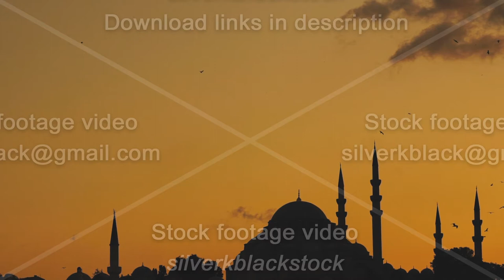Slowmotion view of Suleymaniye mosque with seagulls flying around on sunset from Bosphorus in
Slowmotion view of famous Suleymaniye mosque with seagulls flying around from Bosphorus in Istanbul Turkey
You can download this footage(4K, 1080p) and watch our potfolio at:

Available for time-lapse and hyperlapse production worldwide.